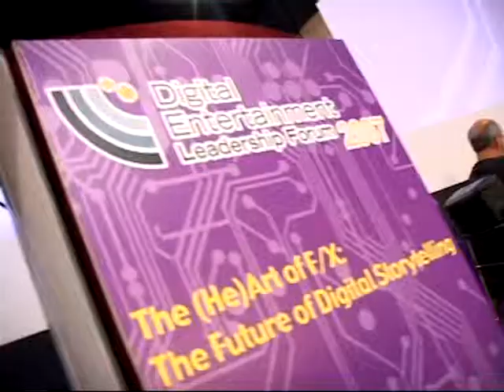Cyberport Digital Entertainment Leadership Forum 2007